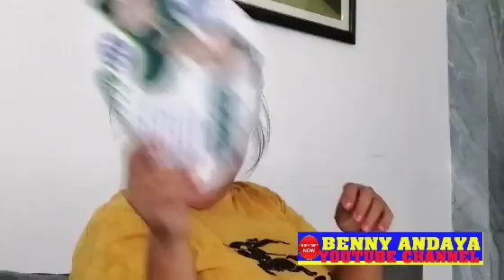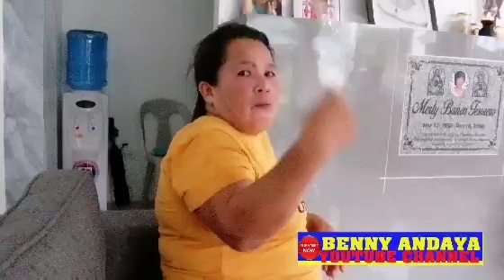CARETAKER NG MUSELEO NI MAHAL, MAY SASABIHIN. ANO BA ITO? PANOORIN.. ANO SABI NYA KAY MYGZ?